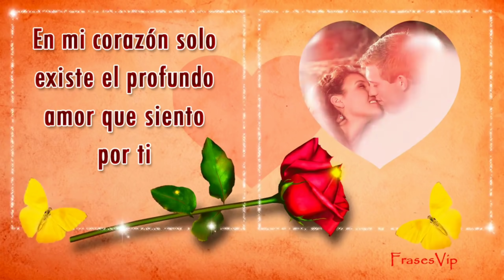Devuélveme el corazón - Sebastian Yatra / gato tom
reflecciones. cuentos,etc. Este canal es de dominio publico en general, ya que no tratamos de perjudicar
al creador original Outfit7

..---suvimos videos todos los dias.

Amer Jackson